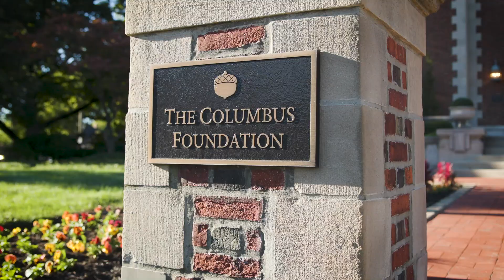Paisha performs "Water Wash" | Songs for the Community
Paisha Thomas – guitar and vocals

Host of the weekly Soul Sunday series at Natalie’s, Paisha is an American singer/songwriter who is equally at home with soul, gospel, and R&B. Her music is inspired by love, self-discovery, and the condition of the world. Enjoy this performance of her original composition, “Water Wash.”

Credits:
Produced by and recorded at The Columbus Foundation